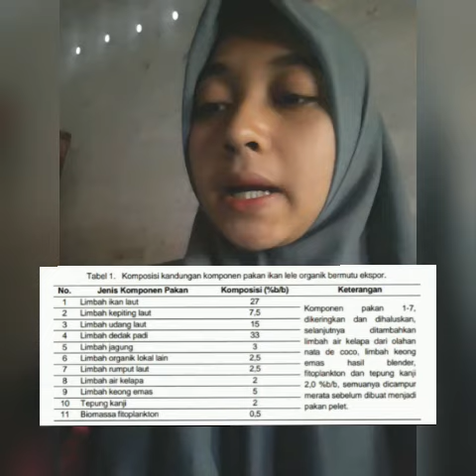Tugas 2 akuakultur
Nama : Andra Riani
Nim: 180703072